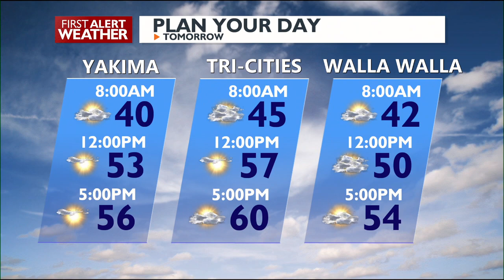Tuesday Brings Colder Air and Clear Skies - Freeze Concerns for Wednesday Morning.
Monday Evening First Alert Forecast